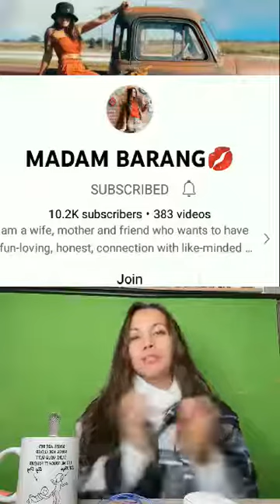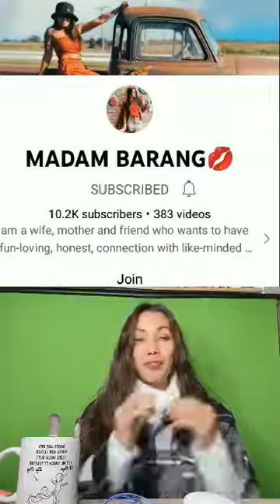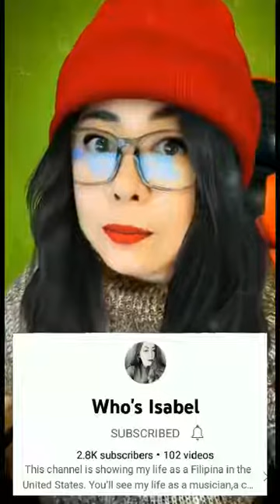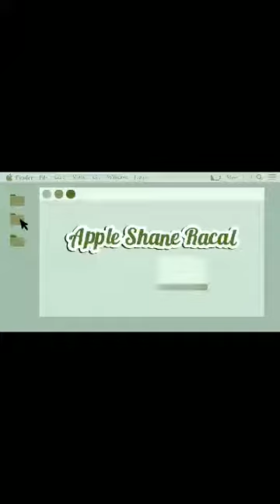The 3 LOVELY LADIES in YT WORLD (28th BDAY DADDY)